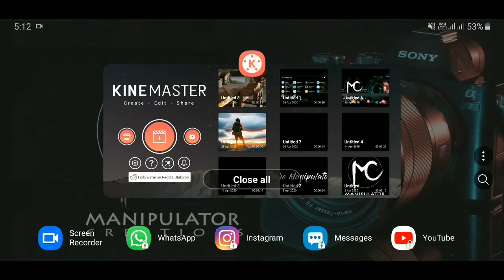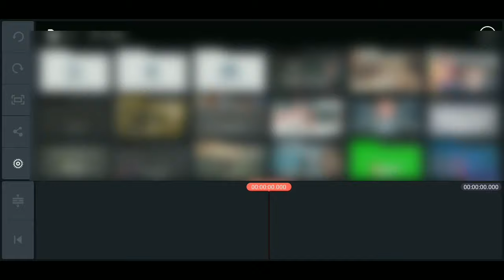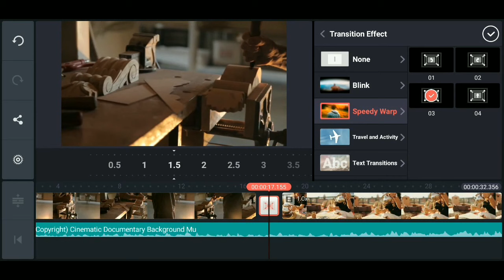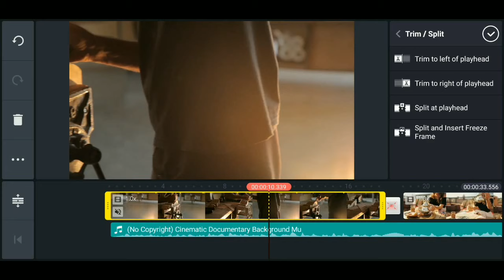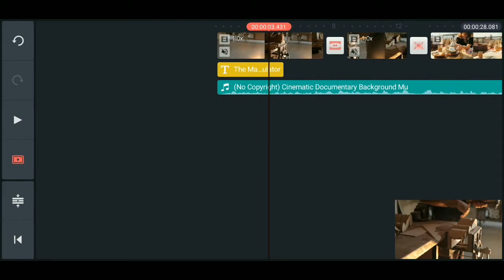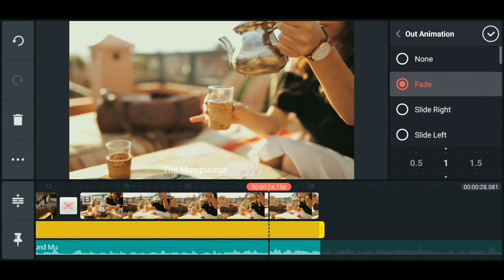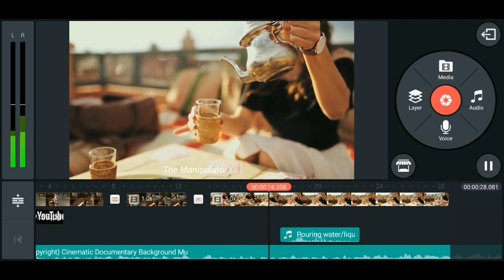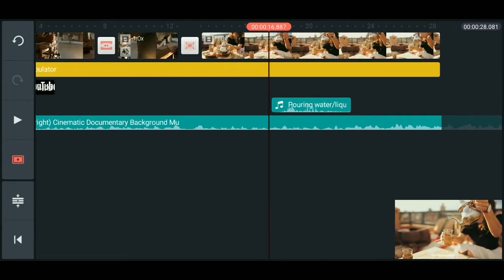kinemaster basics tutorial | Malayalam by manipulator studio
In this video I will show you some basics settings and tools for editing your videos  by using kinemaster  .